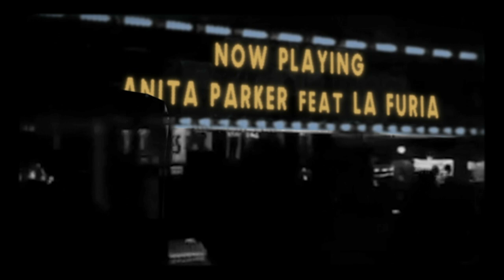ORFIDAL Anita Parker & La Furia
ANITA PARKER talde gipuzkoarrak eta LA FURIA rap
abeslari nafarrak indarrak, ideiak eta amorrua batu
dituzte “orfidal” abestian. Batera hazi, biderkatu eta
hortzak erakusten dituzte biolentzia matxisten aurka
oihu eginez.
Jarrera eta Dantza maisuki moldatuta, atzamarra
katua sakatzeko prest eta mingaina zorrotz, inor epel ez
uzteko helburuarekin.
Arrasateko Shot! estudiotan grabatuta eta nahastuta,
eta Jonan Ordorikak Mamia estudiotan masterizatuta.
Bideoklipa: Mikel Clemente (Zuzendaria), David
Herranz (Argazkia), Alphax (Post-produkzioa).
Vanessa Fernandez makilaje eta ile-apainketa.
Mila esker Arkaitz Biain "...hau da justizia poetikoa"

La banda arrasatearra ANITA PARKER y la rapera
navarra LA FURIA unen fuerzas, ideas y rabia en
"orfidal". Juntas crecen, se multiplican, muestran sus
colmillos y rugen contra las violencias machistas.
Actitud y Baile perfectamente acoplados, el dedo
siempre en el gatillo y la lengua bien afilada, con el
único fin de no dejarte indiferente.
La canción ha sido grabada y mezclada en los estudios
Shot de Arrasate y Masterizada por Jonan Ordorika en
Mamia estudios.
Videoclip dirigido por Mikel Clemente, fotografía
David Herranz, post-producción Alphax.
Vanessa Fernandez maquillaje y peluquería
Miles de gracias Arkaitz Biain "...hau da justizia
poetikoa"